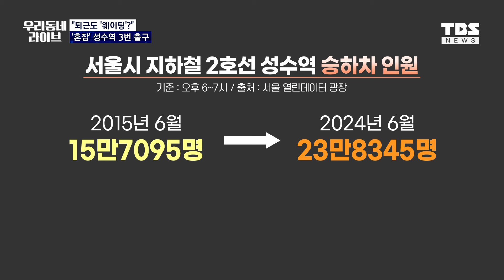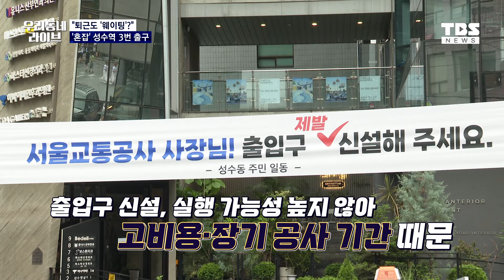"이러다 사고 날 듯"… 성수역 '혼잡' 퇴근길, 대책은?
최근 서울에서 가장 인기 있는 성수동을 지나는
지하철역 입구가 요즘 퇴근 시간대에 극심한
혼잡을 빚고 있습니다.

성동구청과 서울교통공사가 안전 요원을 배치하며
추가 대책을 고심 중인데 혼잡은 계속되고
있습니다.

이주예 기자가 취재했습니다.

취재 이주예
촬영 윤재우 김용균
편집 한송희
CG 박은혜